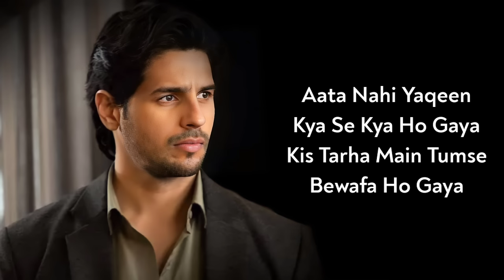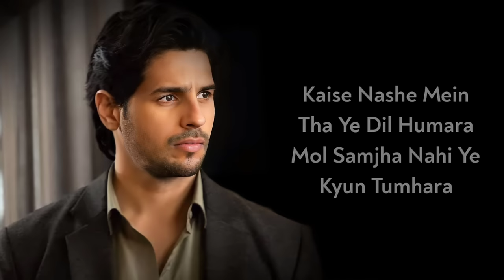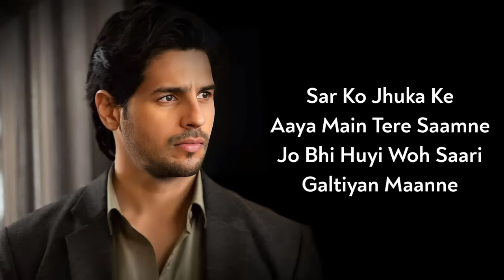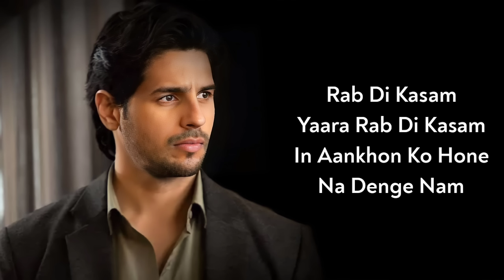Lyrics: Rukh Zindagi Ne Mod Liya Kaisa | Anand Raj Anand | Rochak, Rashmi-Virag | Siddhartha, Rakul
Dil De Diya Hai Lyrics from Thank God: is latest Hindi song sung by Anand Raaj Anand with music is given by Rochak Kohli & Anand Raaj Anand while Dil De Diya Hai song lyrics are written by Rashmi Virag & Sameer. This music video starring by Sidharth Malhotra & Rakul Preet Singh.

Dil De Diya Hai Song Info:
Song: Dil De Diya Hai
Movie: Thank God
Singer: Anand Raaj Anand
Lyricist: Rashmi Virag, Sameer
Cast: Sidharth Malhotra, Rakul Preet Singh
Music Label: T-Series

Dil De Diya Song Lyrics:-
Rukh Zindagi Ne Mod Liya Kaisa
Humne Socha Nahi Tha Kabhi Aisa

Aata Nahi Yaqeen Kya Se Kya Ho Gaya
Kis Tarha Main Tum Se Bewafa Ho Gaya
Insaf Kardo Mujhe Maaf Kar Do
Itna Hi Kardo Karam

Daga Nahi Karenge Sanam
Ho Rab Di Kasam Yara Rab Di Kasam

Dil De Diya Hai Jaan Tumhe Denge

Kaise Nashe Mein Tha Ye Dil Humara
Mol Samjha Nahi Ye Kyun Tumhara

Sar Ko Jhuka Ke Aaya Main Tere Saamne
Jo Bhi Hui Wo Saari Galtiyan Maanne
Mujhko Jahan Se Aye Khuda Utha Le
Yaar Ki Jo Saanein Pade Kam

Dil De Diya

Rab Di Kasam Yara Rab Di Kasam
In Aankhon Ko Hone Na Denge Nam

Raahon Pe Jitne Bhi Kante Mile
Unpe Hai Chalne Ko Taiyar Hum